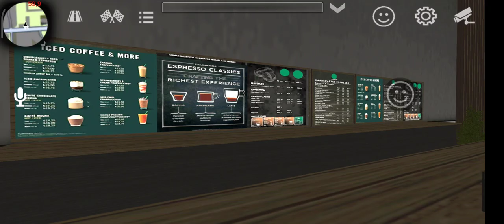Test drive Audi RS6 😎| FAST | Car Parking Multiplayer_High Quality | Xiaomi Mi 10T/Snapdragon 865 🤤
Game Version: 4.7.4

Device: Xiaomi . Xiaomi Mi 10T

Graphics: High Quality

Video Editing : Araz [ Prodriveaz ]

Hoqqa veriyorsun Abi

Я в Instagram /prodriveaz
В ТикТок /@prodriveaz

Kanala dəstək olmaq istəsəniz  🤗
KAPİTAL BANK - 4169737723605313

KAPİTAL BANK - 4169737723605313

CarParking Multiplayer
CarParking
ProDriveAz
efir.ws
ProDriveAz
azerbaycan
ikiteker
Berksuren
zevs
babat
yetim qalxdi
canavar
Avtoxuliqan
polis
ДПС
дтп
Автохулиган
скорость
 Academic
 Академик
 abune ol
 senin için
 foryou
 ZAWANBEATS
 Canali
 car wheels
 Range Rover
 Toyota Land Cruiser 200
 Arabian Drift
 lada priora
 Chevrolet Corvette
 burnout
 CHEVROLET CAMARO SS
 BASS
 polnubass
 Xiaomi
 miui
CarParking Multiplayer
CarParking
Credom
Strike 55
TASSIMOV
LADA
Mahir ay brat
Sür qaqaş
top gear
Yeni mahnılar 2021
Azeri Bass Music 2020  Dj - Black Kavkaz {Esil Maşin Mahnisi Remix} Yeni Mahni
Şən mahnılar
yeni mahnılar
Bakı 2020
Trende gir
Bizim YouTube
vloq
Xiaomi
Redmi Note 9s
Zawanbeats
Qarabağ Azərbaycandır
Ikiteker ayarlari